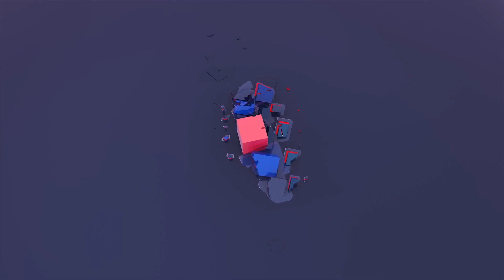23 March Pakistan Day 2024 || Pak Army Parade || Lets Talk with Abid Naseer || Tv Today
23 March Pakistan Day 2024 || Pak Army Parade || Lets Talk with Abid Naseer || Tv Today

Stay informed with TV Today News as we bring you a quick and comprehensive snapshot of today's top stories. From global headlines and national updates to the latest in tech, science, business, health, entertainment, and sports – we've got you covered. Get a brief yet insightful overview to keep you in the loop, only on TV Today News.

Programs : In Fact (Abdul Majeed Sajid ), Pakistan Today with Iqbal Shahid,  On The Other Side ( faiza Sherazi ) Dialogue, Special Transmission with Tv Today, Lets Talk With Abid Naseer, Talk Today With Younas Baath, Apna Ghar and much more to look forward.